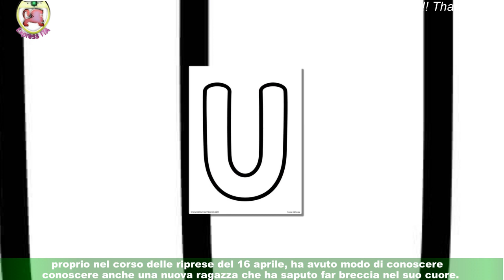Uomini e Donne, anticipazioni prossime puntate: Gemma e Paola ferri corti in studio, Luca in crisi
L'appuntamento con le prossime puntate di Uomini e donne destinate al pomeriggio di Canale 5 si preannuncia particolarmente scoppiettante e intenso. Le anticipazioni sulla trasmissione del pomeriggio di Maria De Filippi rivelano che,al centro dell'attenzione, ci saranno le vicende di Gemma, la quale si ritroverà ai ferri corti in studio con la dama Paola.